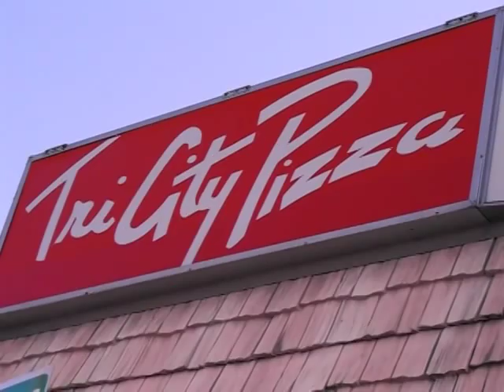Tri City Pizza Commercial Contest Submission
This was our submission for the Tri City Pizza commercial contest.  They provide you with the jingle to lip sync, you make the commercial.  The winner receives two large pizzas every week for a year and their commercial is shown on TV. We lost.